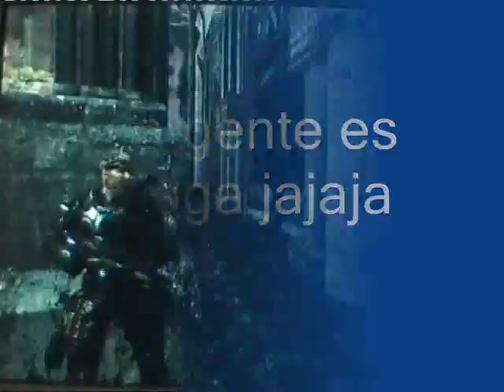SaB vs POW 3 reto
reto jugado el

12/08/2007 Gears Pf War